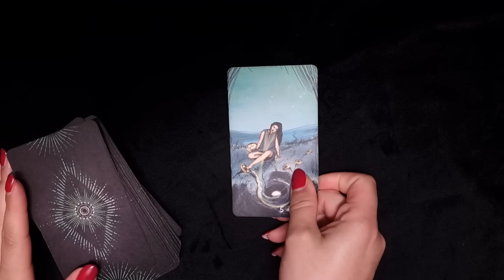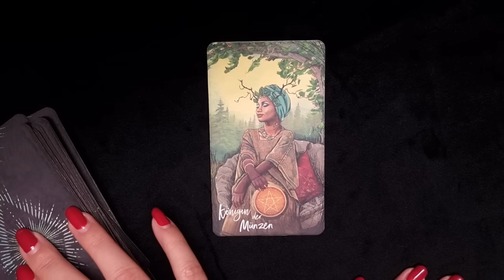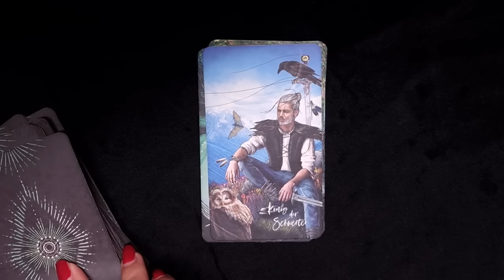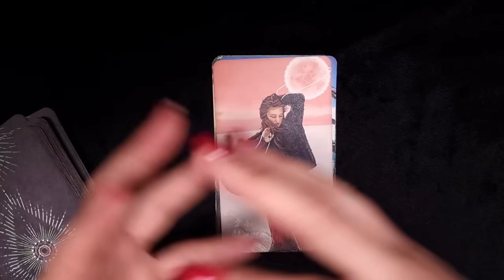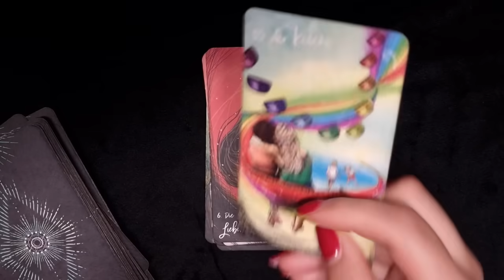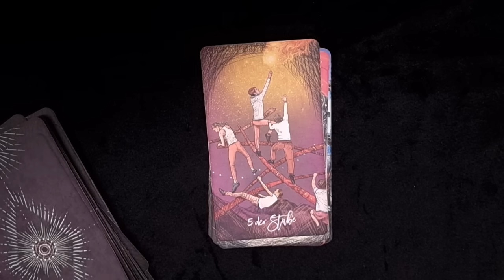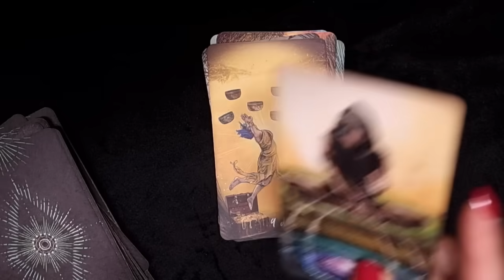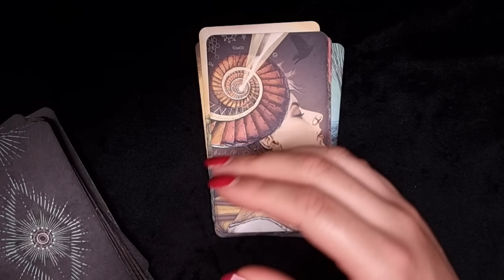ALLE STERNZEICHEN ✨️ 50% auf alle Fortsetzungen mit Code FRAUENPOWER2024 💥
HIER KANNST DU DEINE PERSÖNLICHE LEGUNG BUCHEN